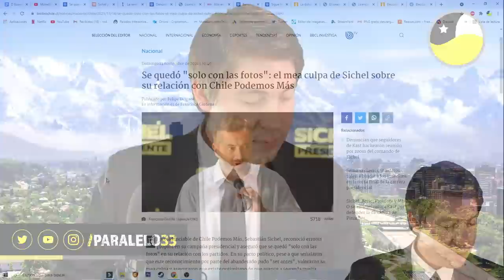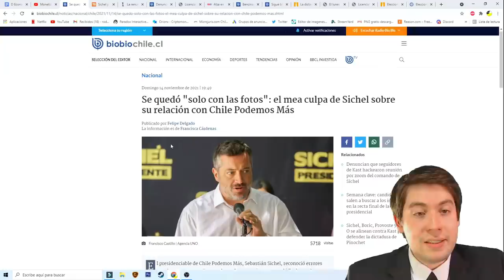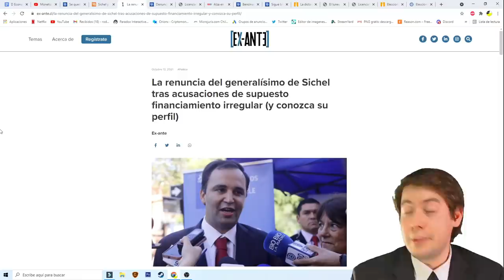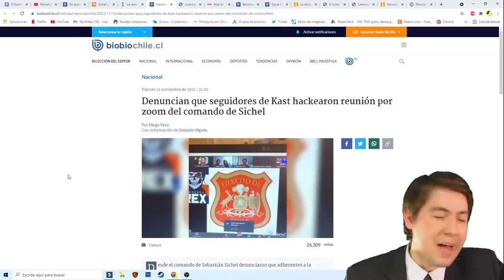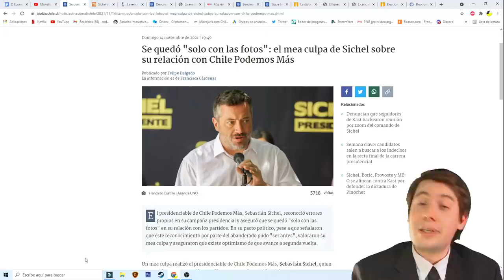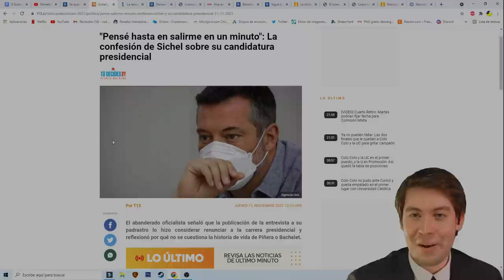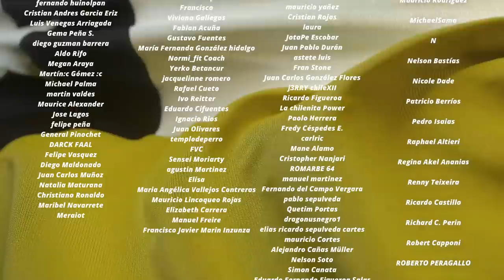SICHEL RECONOCE su FRACASO y CAÍDA "PENSÉ en RENUNCIAR a la PRESIDENCIAL"